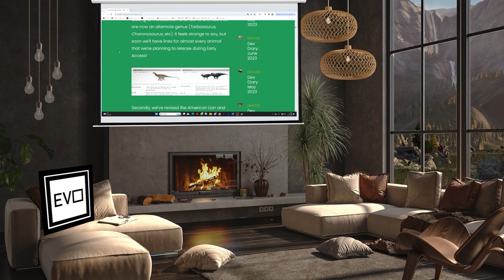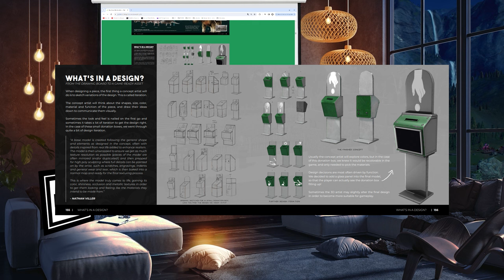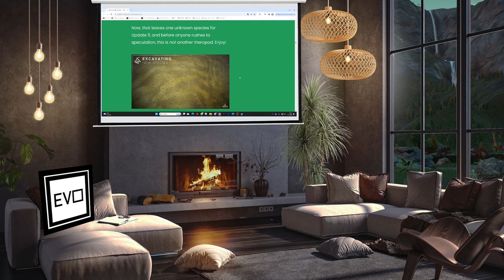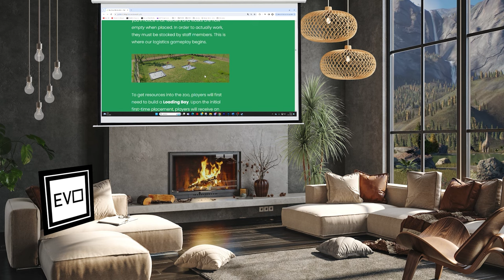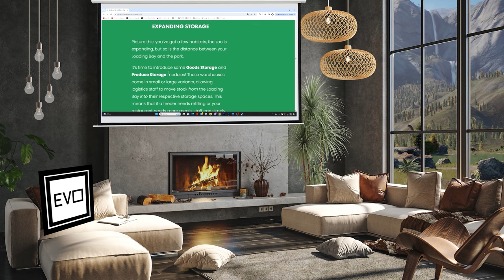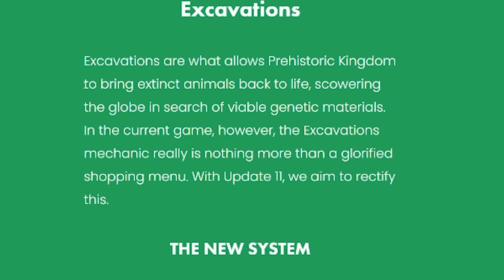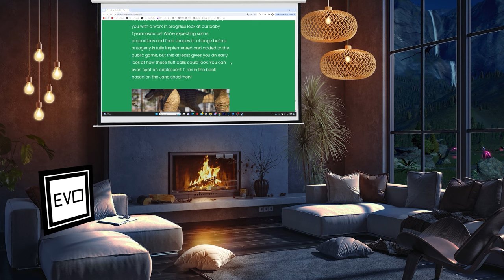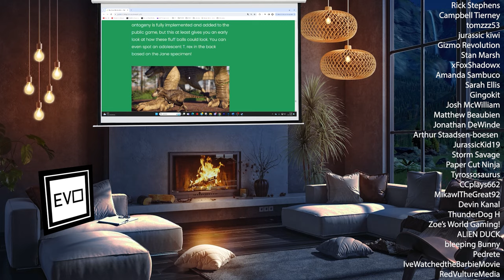NEW DINOSAURS Coming To Prehistoric Kingdom SOON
No April Fools! We are diving into the March Devlog of Prehistoric Kingdom where they announce the exciting new content, including new dinosaurs.